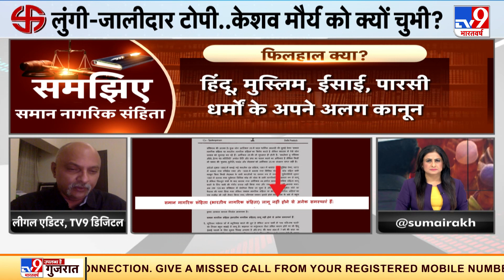एक्सपर्ट से समझिए समान नागरिक संहिता | Uttar Pradesh Elections 2022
समान नागरिक संहिता को लेकर दिल्ली हाई कोर्ट ने एक महत्वपूर्ण टिप्पणी की और उसके बाद देशभर में उस पर बहस शुरू हो गई। सोशल मीडिया पर चर्चा होने लगी, टॉपिक ट्रेंड हो गया और न्यूज चैनलों पर शुक्रवार को दिनभर डिबेट हुई। आइए जानते हैं कि आखिर कोर्ट ने ऐसा क्या कहा।

Credit